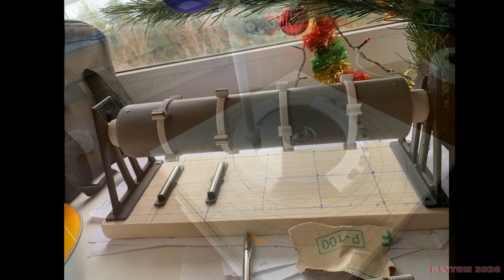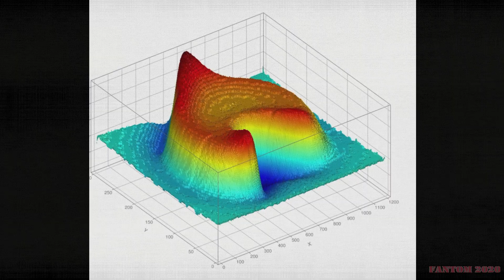M0. Заметки о магнитостатике. Часть 0 Анонс серии. Magnetostatics notes P0. Annonce.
Заметки о магнитостатике. Часть 0  Анонс серии.
Annonce series of study about permanent magnets interaction and static magnetic fields.